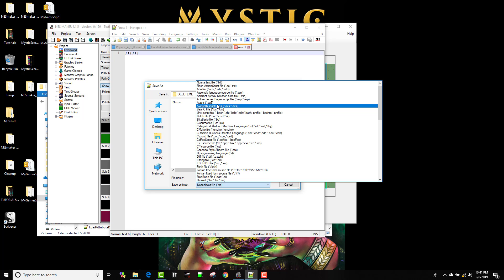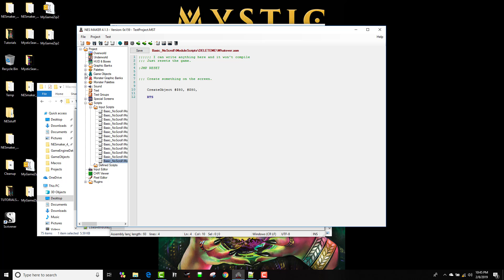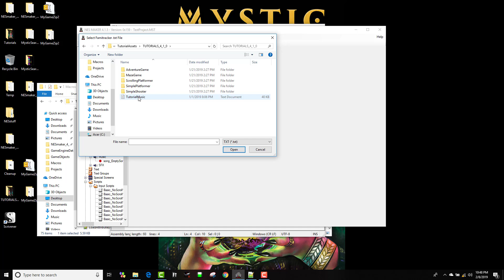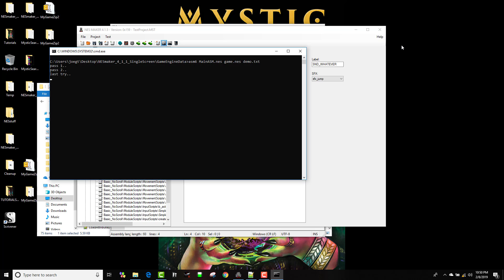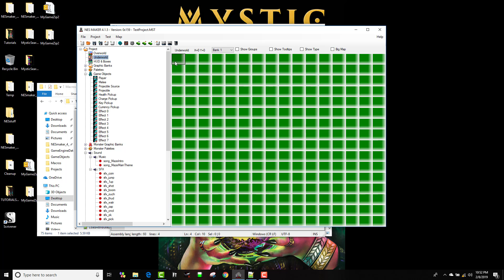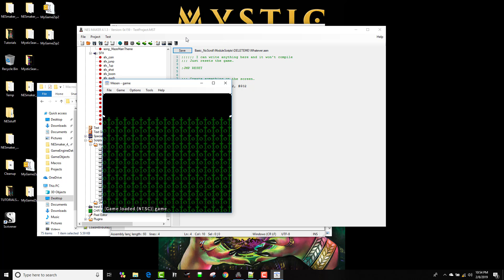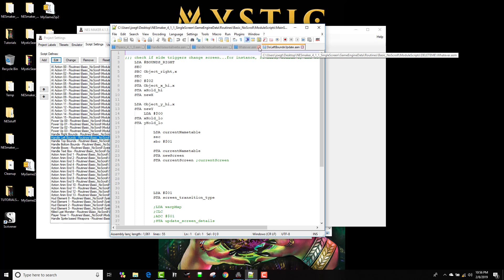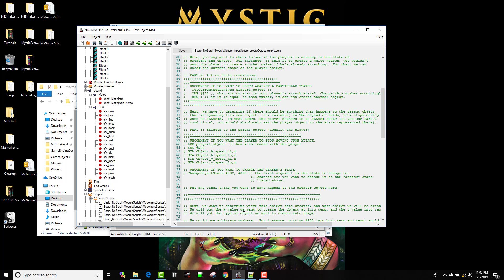NESmaker - Getting Started, 18: A basic testing trick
Get NESmaker and start building cartridge based, hardware playable NES games now!

This video shows a trick to test basic scripts and macros using controller input.